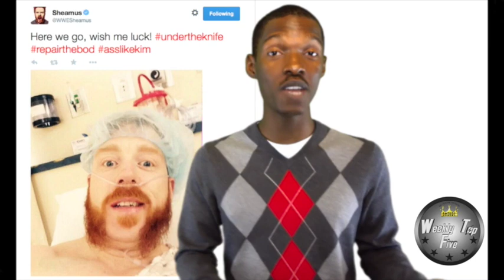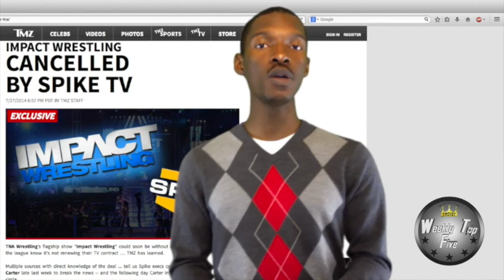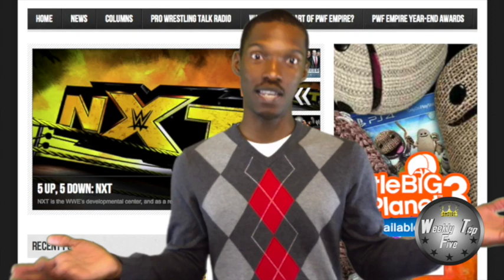WTF | AJ Lee leaving WWE, New Survivor Series Stipulation, TNA's new TV Deal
1. New stipulation for Team Authority vs Team Cena at Survivor Series: if Team Cena loses, The Authority will fire everyone… except John Cena. Question of the week: Does the new stipulation help or hurt the match?
2. The real reason Erick Rowan Rowan replaced Sheamus
3. Is AJ Lee leaving? Reflecting on her WWE career
4. Impact Wrestling canceled by Spike TV; TNA signs a new TV deal with Destination America (Discovery Communications network)
5. NXT column / PWF Empire Survivor Series events
WWE Survivor Series 2014 preview:

1. Team Cena (John Cena, Dolph Ziggler, Erick Rowan, Big Show, and Ryback) vs. Team Authority (Seth Rollins, Kane, Mark Henry, Rusev and Luke Harper) - Traditional Survivor Series elimination tag team match; if Team Authority loses, they will no longer be in power.

2. AJ Lee (c) vs. Nikki Bella - Singles match for the WWE Divas Championship

3. Dean Ambrose vs. Bray Wyatt - Singles match

4. Goldust and Stardust (c) vs. The Usos (Jimmy and Jey Uso) vs. Los Matadores (Diego and Fernando) vs. The Miz and Damien Mizdow - Fatal 4-Way tag team match for the WWE Tag Team Championship

5. Alicia Fox, Natalya, Naomi & Emma vs. Paige, Cameron, Summer Rae & Layla - Divas Traditional Survivor Series Elimination Tag Team Match

PWTR will present our WWE Survivor Series 2014 Post-Show review LIVE Sunday night, following Survivor Series